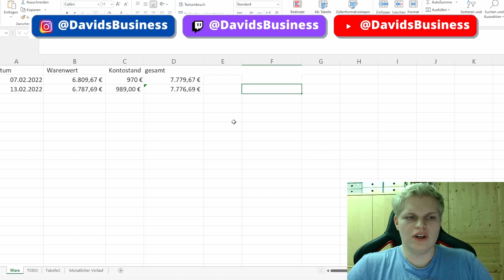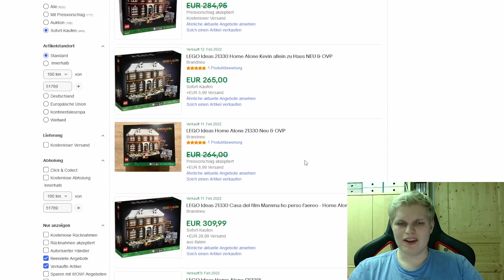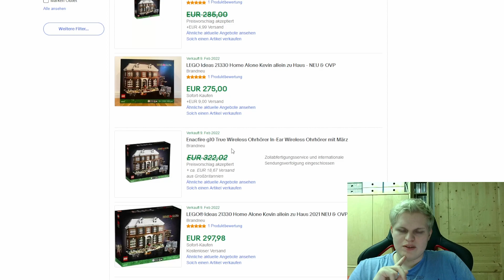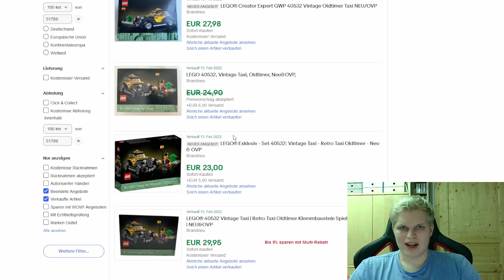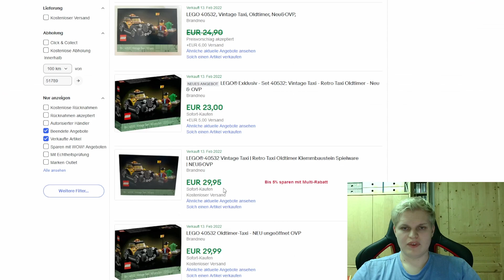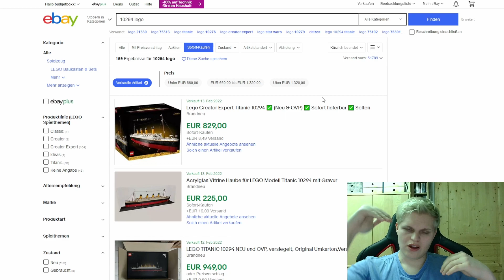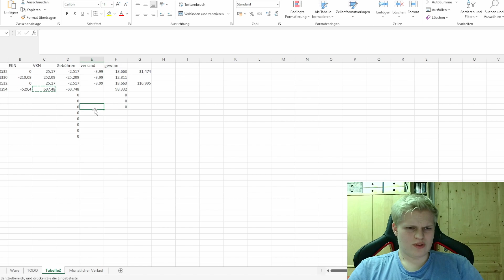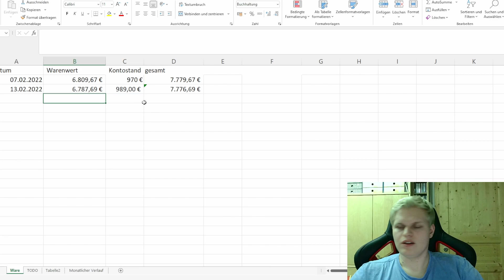In 1 Jahr von 100€ zum Millionär - Gute Deals mit Risiko! | Millionär 365 Folge 5💥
"In 1 Jahr von 100€ zum Millionär - große Veränderung! | Millionär 365 Folge 4💥"

Hey schön das Du da bist! Du Interessierst Dich für das Thema Geld verdienen? Hier bist du genau richtig ich würde mich sehr über eine Bewertung und ein Abo von Dir freuen LG.

geld verdienen,online geld verdienenen,nebenbeit geld verdienen,methode zum geld verdienen,geld online verdienen,geld verdienen als schüler,passives einkommen,s einkommen
passiv geld verdienen,geld verdienen kostenlos,geld verdienen passiv,geld verdienen ganz schnell